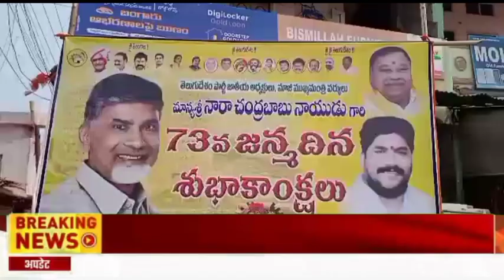TELANGANA पूर्व मुख्यमंत्री नारा चंद्रबाबू नायडू ने कार्यक्रम में अपना 73वां जन्मदिन भव्य तरीके से